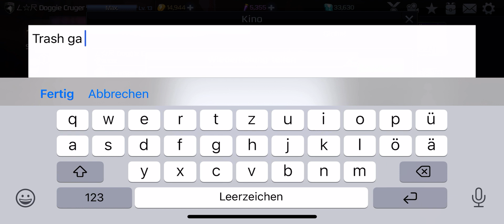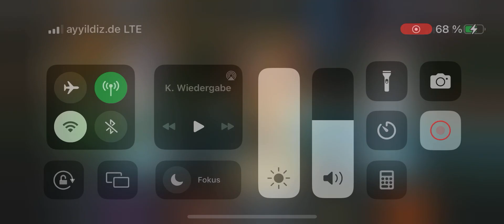Daggeron Solaris Knight | Power Rangers Legacy wars